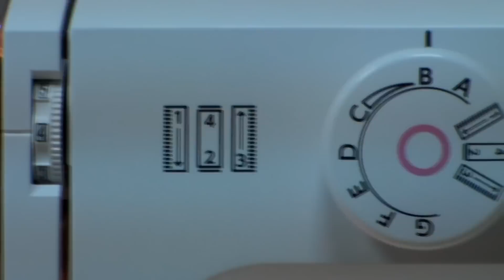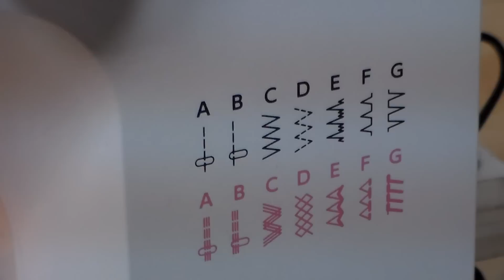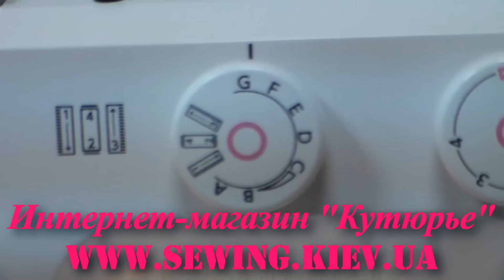ELNA EasyLine 12 - Відеоогляд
Відеоогляд швейної машини ELNA EasyLine 12 від магазину Кутюр’є.
ELNA EasyLine 12 - швейна машинка середнього класу для домашнього шиття та ремонту одягу. Виконує всі необхідні види рядків.

🏆Авторизований дилер швейних машин.
🖇️Великий асортимент техніки та аксесуарів.
⏰Безкоштовна та швидка доставка по Україні.